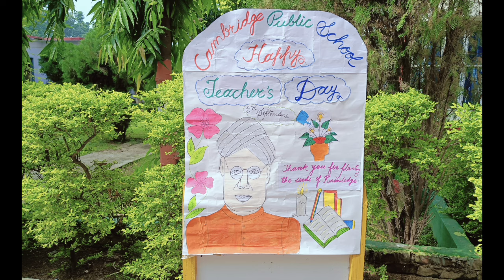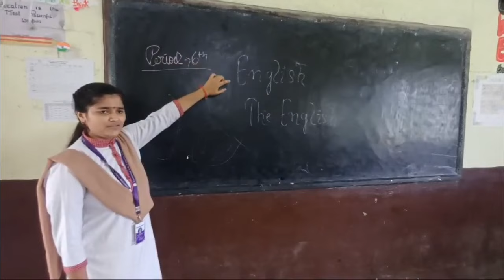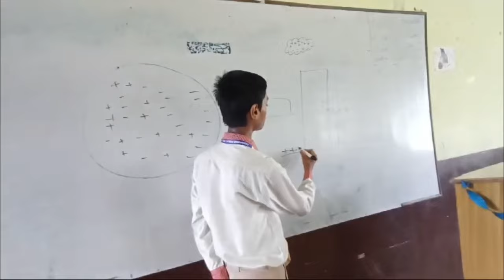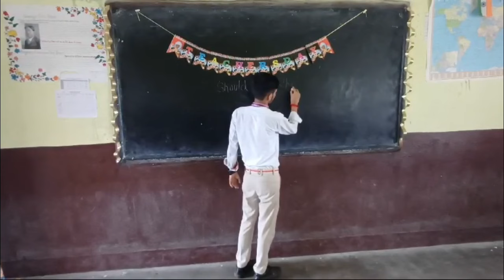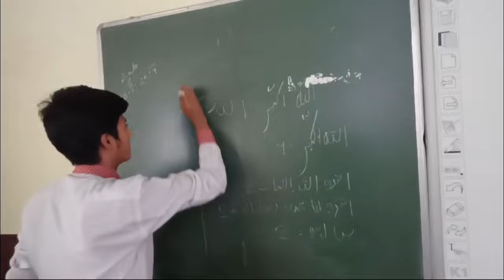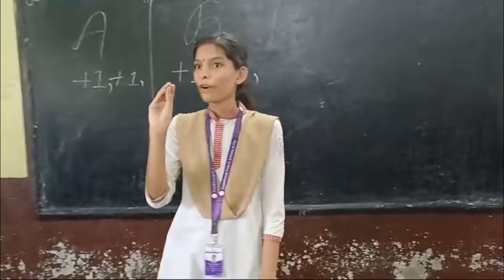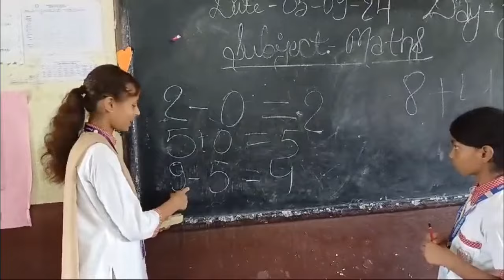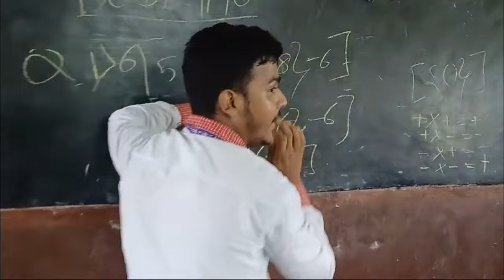Teachers' Day Celebration || HAPPY TEACHERS' DAY-2024